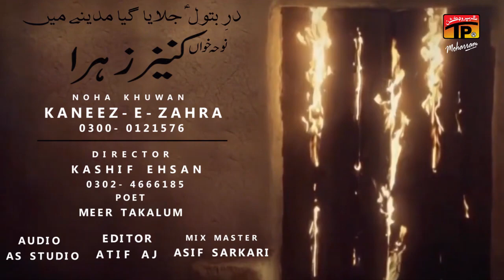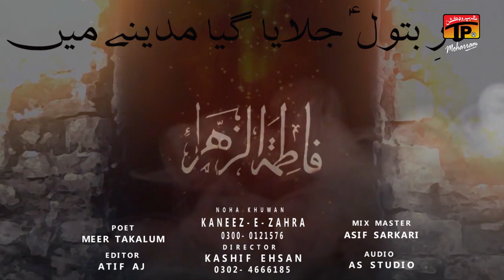Dar E Batool Jalaya Gaya Madine Mein | Kaneez E Zahra | TP Mharram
Credits
Noha: Dar E Batool Jalaya Gaya Madine Mein
NohaKhuwa: Kaneez E Zahra
Director: Kashif Ehsan
Poet: Meer Takalum
Audio: AS Studio
Editor: Atif AJ
Mix Mastering: Asif Sarkari